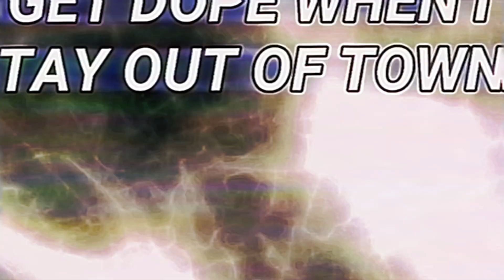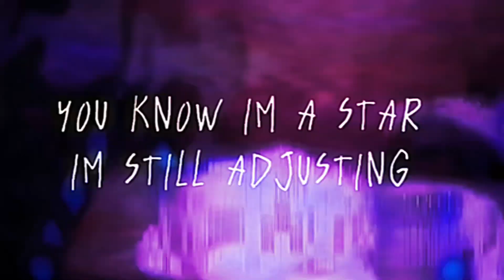My BIRTHDAY EDIT😜💕